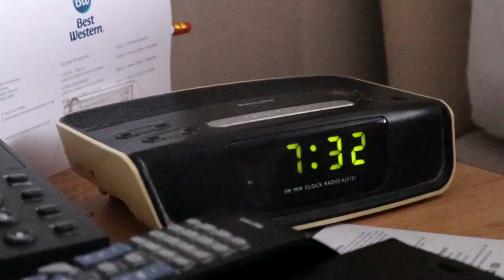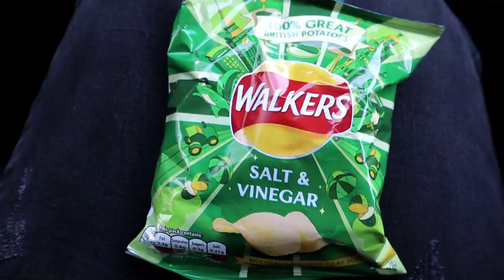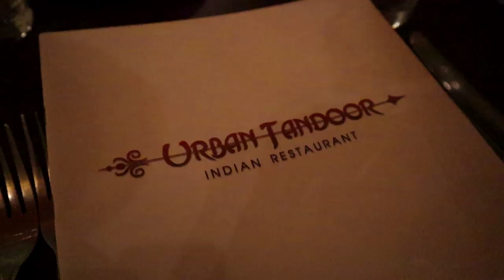Beach in Brighton & The Gryphon in Bristol (UK tour #2) | Vlog #52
Second day of the tour! We ate our breakfast at the beach in Brighton and then continued our trip to Bristol. We played a fun show in The Gryphon and stayed at a pretty cool hostel. Enjoy watching! :)